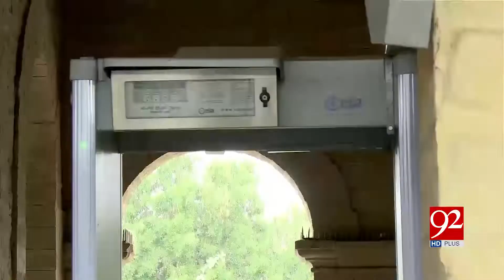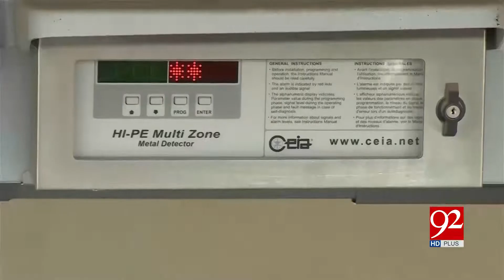Karachi | Passenger demands better security Arrangements from Sheikh Rasheed | 21 February 2019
Karachi | Passenger demands better security Arrangements from Sheikh Rasheed | 21 February 2019 | 92NewsHD